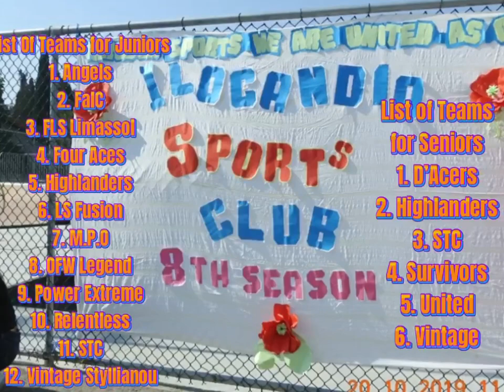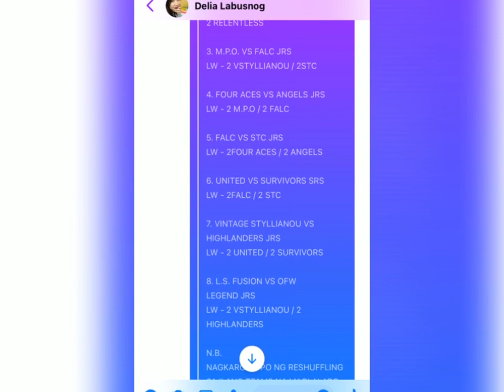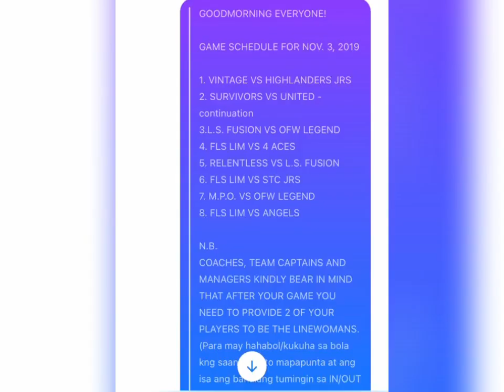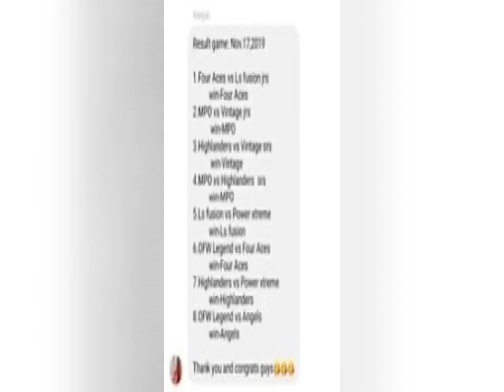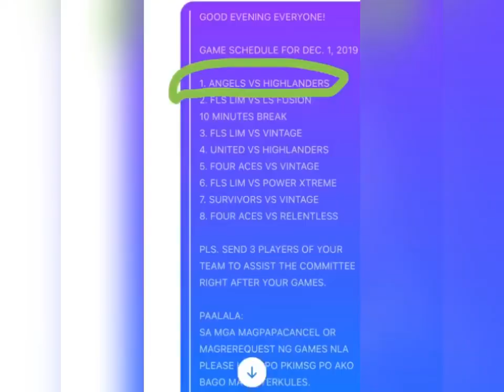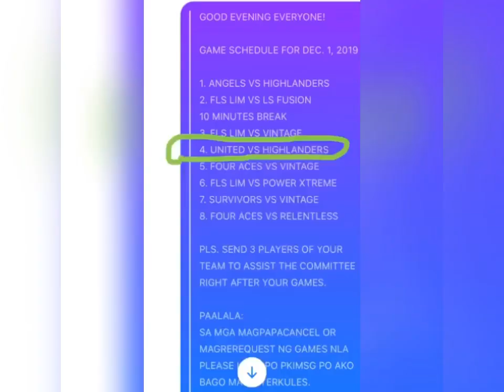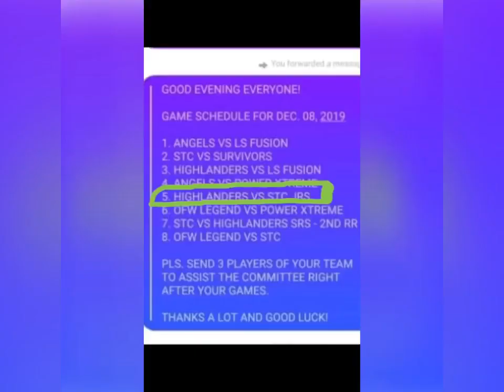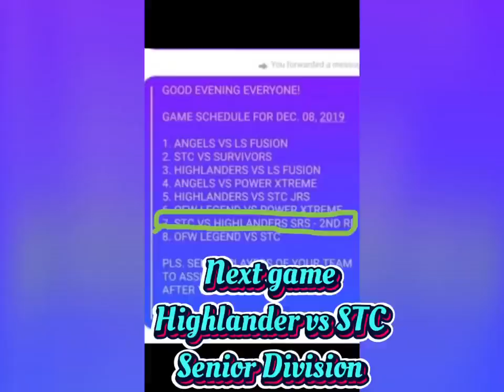Part 1/5 of 8th Season Volleyball League of Ilocandia Sports Club // Cyprus // Highlander Team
Photos and videos was taken from October 2019-December 2019. No Government Health Protocols was violated during this time.

Team Highlander photos and videos compilation during the game..

Time and Date: Every Sunday  @ 9am-4pm
Venue: Agios Andreas Municipal Park, Nicosia, Cyprus